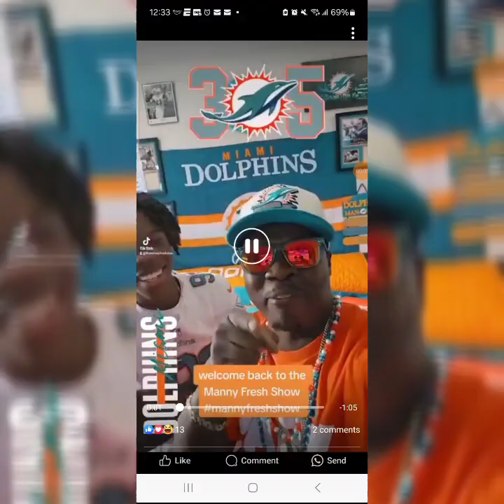This Tribute is to Emmanuel Pierre great father / husband will be missed bro 🙏🏿